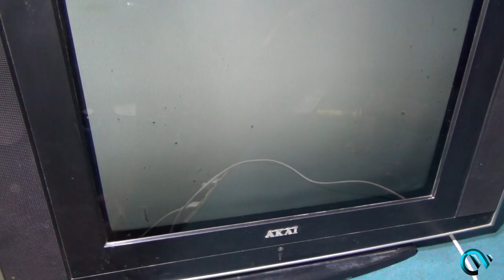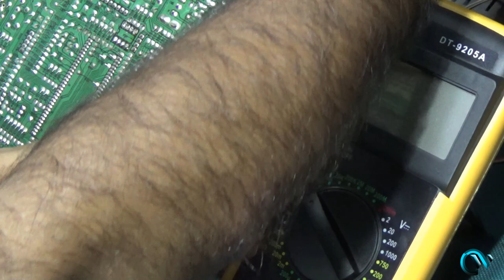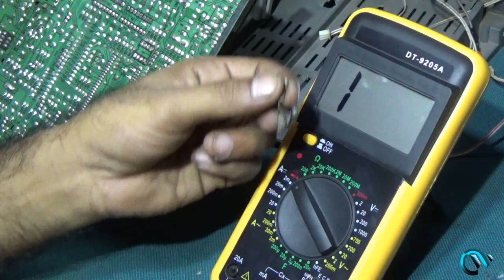How To Repair Video Fault Of CRT Color Television (Step By Step)-Full Tutorial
Now a days color television is a part and parcel of our daily life. There are some common fault/Problem of CRT color television. Video fault is one of them. In this problem you can hear sound but you can't see any videos on your tv screen.

So by following this step, you can repair your CRT color TV Easily.